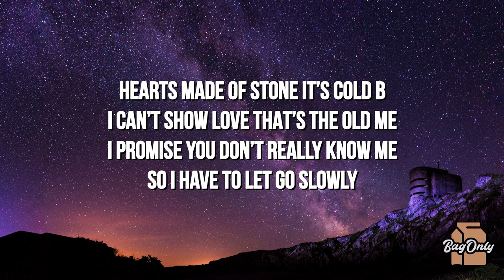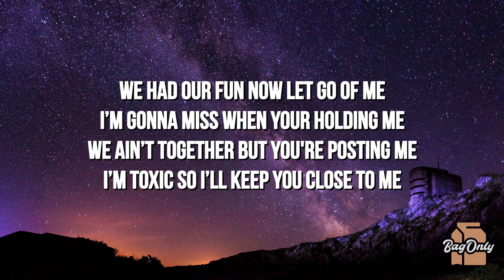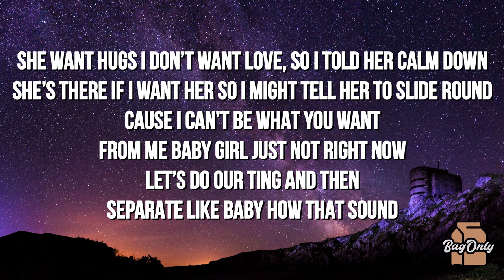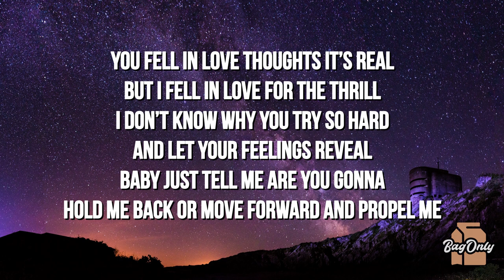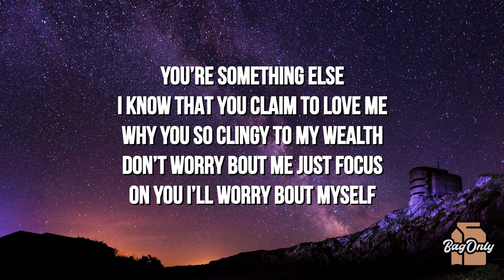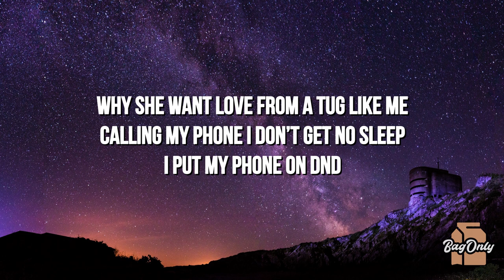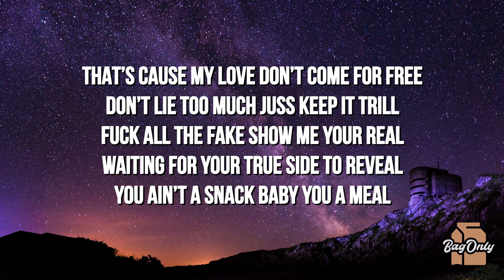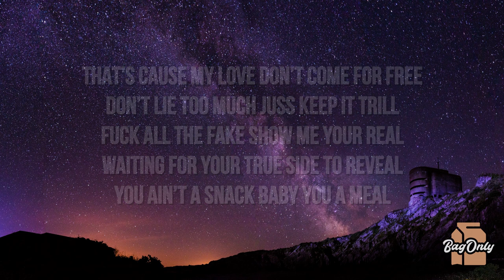Zakhar - DND (Lyrics)